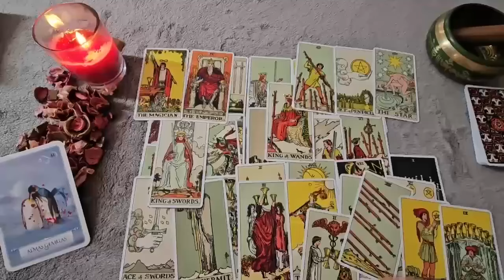PISCES WOW🤯IF YOU ONLY KNEW What's GOING ON BEHIND YOUR BACK..🥺 You Gotta Know This..ASAP!!